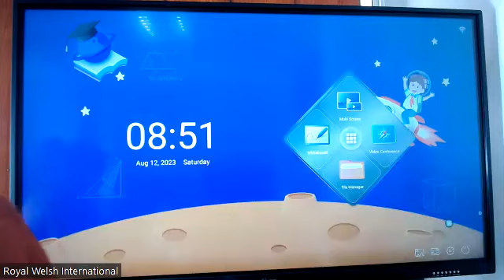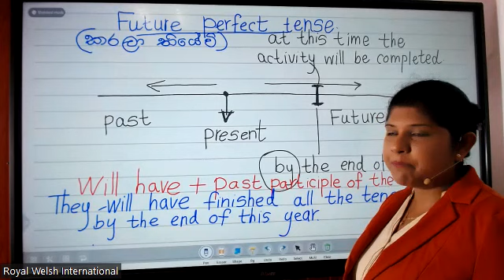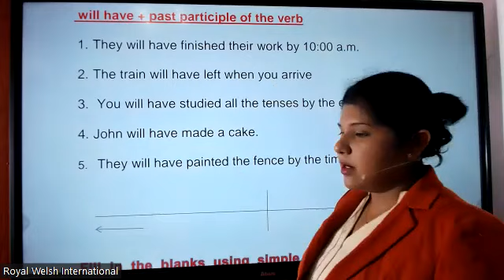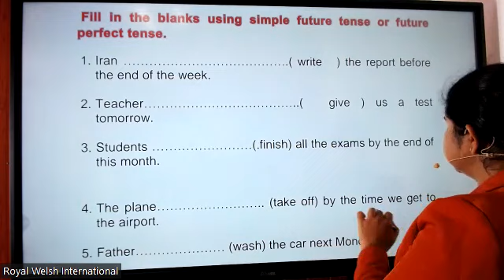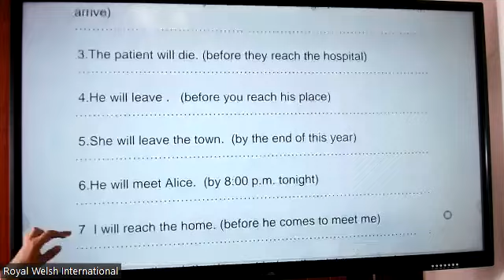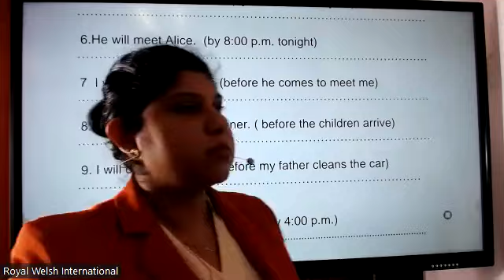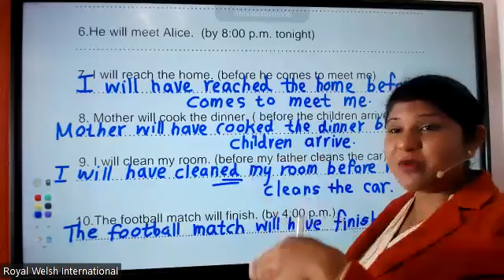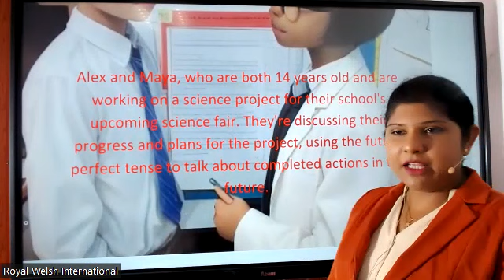English grade10 Pupils' book School syllabus Srilanka / Wasana teacher English Learn English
You can learn English with me . I guide you how to build up correct sentences with good grammar and also I guide you to build up your spoken English .I do guide parents giving knowledge how to train your kids to learn English effectively . So I think this is the best place to learn English for SriLankans and non native speakers .